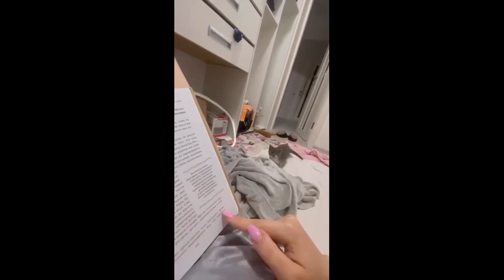Collection of Amazing Funny Cat Videos. Surely You will laugh all day #27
Funny cats everywhere. Everyone loves cats. Cats as pets improve the health of us and their owners. So what are you waiting for? Watch this video and the rest of the series for more fun.
Cat behavior, we laugh. We are all happy.